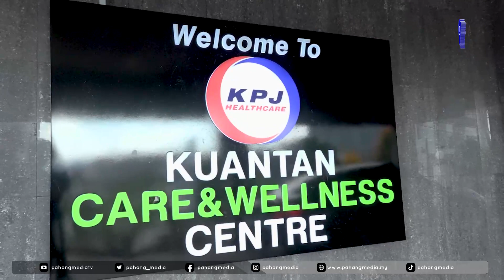Program Ziarah Kasih YDP Dewan Negeri Pahang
Yang Dipertua Dewan Undangan Negeri Pahang, YB. Dato’ Sri Hj Mohd Sharkar Haji Shamsudin ketika Program Ziarah Kasih YDP Dewan Negeri Pahang kepada bekas Ahli Dewan Negeri Pahang